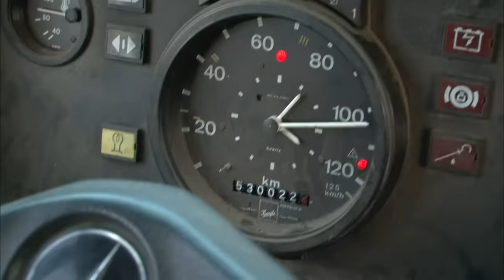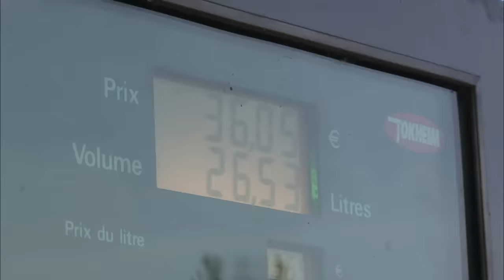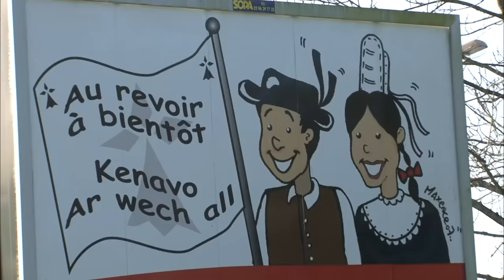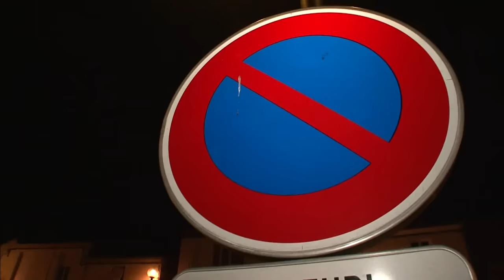Ils ont peu mais sont heureux : les amoureux des routes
Ils ont tout abandonné, Appart', Boulot, Crédit & Routine pour vivre "libre"  d'air pur et de cueillette ! Ce mode de vie n'est possible qu'avec leurs vieux camions de plus de 30 ans !

00:00 Depuis quelques années, Nono et Jimika sillonnent les routes en bande dans leurs vieux camions. Malgré ce mode de vie qui n’est pas conventionnel, ils ont tout abandonné, que ce soit leurs biens ou leur routine pour vivre libres sur les routes.

09:30 À Paris, on rencontre Pierre-Anaël, qui a tourné le dos à son ancienne vie depuis six ans pour partir à l’aventure. Mais désormais sans économies, il se retrouve à devoir mendier toute la journée pour survivre.

17:40 Joël vit dans une roulotte conduite par des chevaux avec son assistant Tim, ce mode de vie excentrique ne lui assure aucun confort pourtant, il ne changerait sa vie pour rien au monde. Ayant tout abandonné, ses chevaux et sa roulotte sont ses biens les plus précieux.

29:15 Depuis un mois, Nono et sa bande de routards travaillent dans une plantation d’échalotes pour avoir quelques économies. Leur but est de partir au Maroc, pourtant tout l’argent obtenu part souvent dans les réparations ou chez le vétérinaire.

36:20 Pierre-Anaël est enfin arrivé à Dijon où il est logé par un de ses amis. En recherche active de travail, l’absence de ses papiers d’identité complique toutes ses démarches et lui ferme beaucoup trop de portes.

44:53 Pour Joël, ce changement de vie lui a permis de sortir de l'alcoolisme qui a ravagé sa vie et sa relation avec ses filles. Depuis, il tente de renouer petit à petit avec ses proches tout en continuant de voyager avec ses chevaux.

50:05 Pour survivre dans un vieux camion, il faut s’y connaître en mécanique. Mais malgré des connaissances, ça arrive que Nono ou sa bande ne parviennent pas à régler le souci.

01:04:04 Durant deux ans, Pierre-Anaël a vécu avec sa meilleure amie, une mère célibataire. Au cours de cette période, il s'est occupé des deux petites filles comme un père. Depuis, il essaye de passer outre la distance, mais cela reste très difficile pour lui qui considère ces enfants comme les siens.

01:16:45 Après quatre mois de route, Tim retourne chez lui, laissant Joël seul. Les adieux sont difficiles. Après son départ, la solitude commence à ronger Joël, sa précarité devient pesante pour lui, il voudrait ne plus dépendre de la générosité des autres, mais dans sa situation, c’est presque impossible.

01:20:45 Désormais avec Aurélie, Nono retourne chez ses parents pour une semaine de vacances. Malgré leur incompréhension, ses parents acceptent les choix de vie de Nono, mais pour combien d’années ?

01:25:02 Sept mois après, Pierre-Anaël se retrouve de nouveau au point de départ : sans-emploi et à la rue. Il commence à désespérer de retrouver une situation stable. Il part finalement en Belgique où il sera logé et où une promesse de travail l'attend.

01:27:08 Un an plus tard, Nono et Jimika sont de retour à la plantation d’échalote, les deux s’étaient promis d’être au Maroc à cette période, et malgré tout ils ont été obligés de revenir au même endroit pour travailler. Pour eux, c’est la rançon de la liberté. Mais pour Nono, célibataire et déprimé, son parcours ne fait pas sa fierté, il aimerait retrouver un peu de stabilité pour arrêter d’angoisser sur son avenir.

01:30:40 Aujourd'hui en couple, Joël a enfin renoué avec ses filles. Malgré les soucis, pour lui, l’avenir s’annonce radieux.